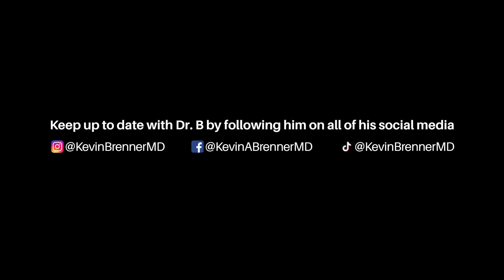Beyond the OR | Dr. Brenner With Daisy White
Dr. Kevin Brenner delves into the complexities of chronic illness in this episode of Beyond the O.R. with his guest, Daisy White, a Certified Natural Health Specialist. Daisy challenges us to explore the root causes of diseases and shares her own health journey, which has fueled her commitment to aiding others in managing multifaceted conditions like Lyme Disease, Long Covid, and Breast Implant Illness. With her expertise and empathy, Daisy’s practice focuses on fostering health and resilience using tools she initially developed for her own wellness.

In this episode, Daisy illuminates the path to reclaiming health through alternative practices and holistic approaches that transform family systems. She discusses the myriad variables affecting long-term individual wellness and societal health, emphasizing that many afflictions go undiagnosed or are dismissed. A significant issue, she notes, is the constellation of symptoms that are difficult to trace back to a single source of inflammation. For instance, she points out, “A lot of people have breast implants that are making them sick and they really don’t know why they don’t feel good.” Dr. B. and co-host Elizabeth Morales are all too familiar with such stories.

If you’ve struggled with diagnosing or treating chronic illnesses, including considering surgical breast implant removal, Daisy’s insights will resonate deeply.